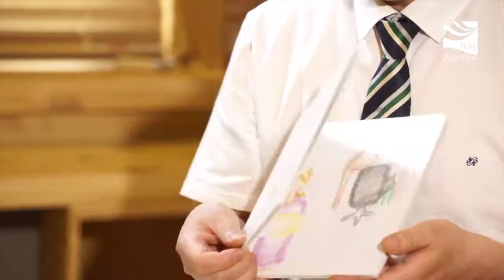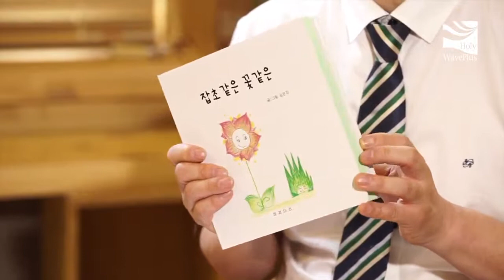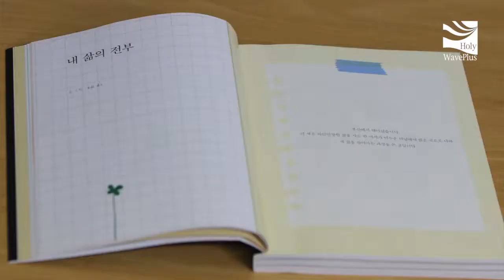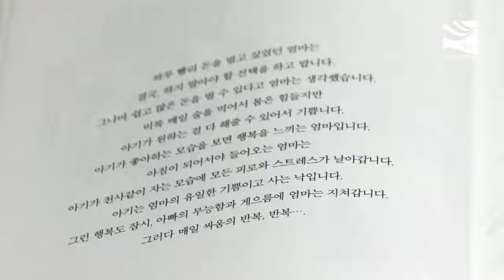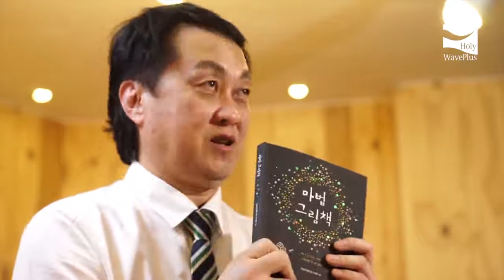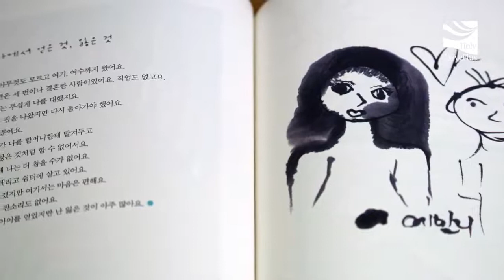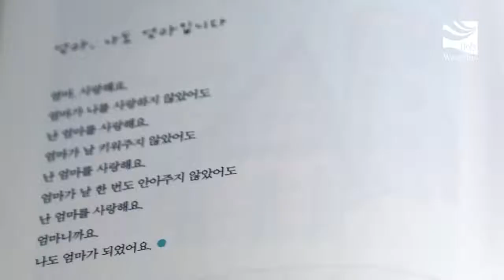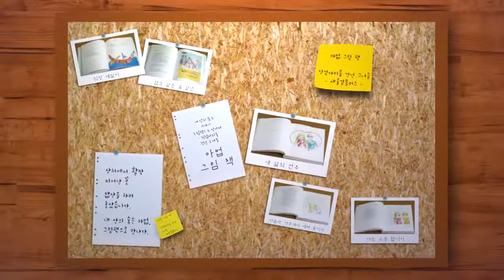마법 그림책- 김응교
여수 트리니티 공동체에서 만든 '마법 그림책' (새물결플러스)  이야기입니다.